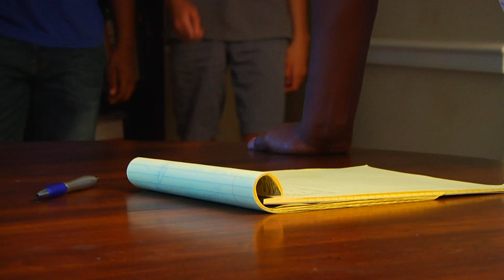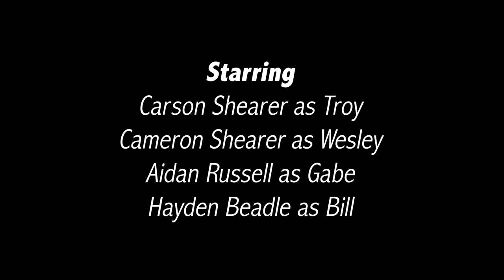Lockdown by HACC Films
The 2018 Sowartist Young FilmMakers group project! Our four teens produced FIVE films, four individual projects and one group film. Lockdown challenges it's audience to consider who's who when it comes to Heroes and Villains...